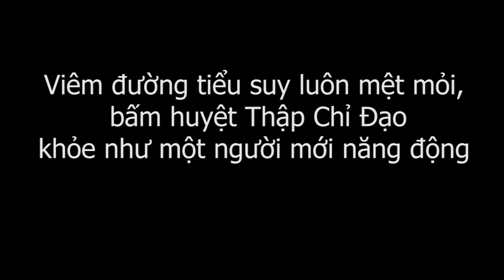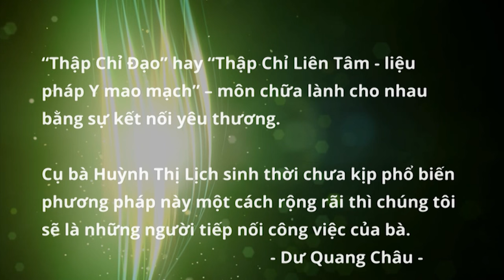Viêm đường tiểu, suy thận, luôn mệt mỏi, Thập Chỉ Đạo giúp khỏe như một người mới năng động